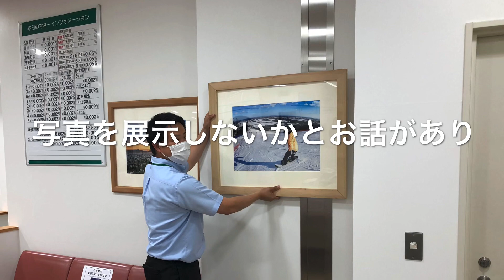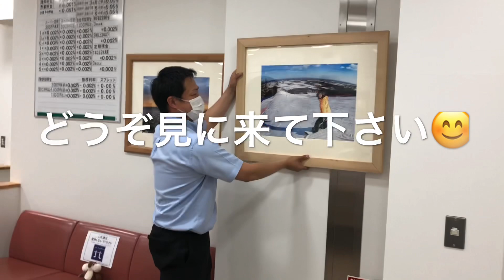写真の展示 JAめむろ金融中央店